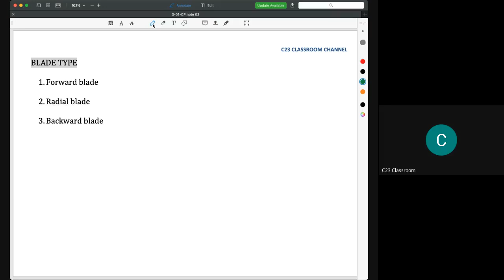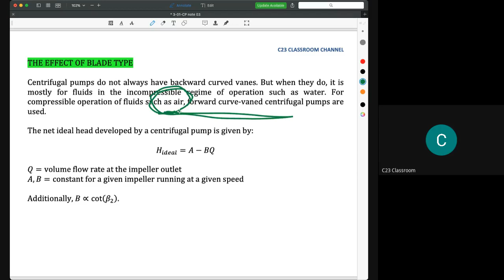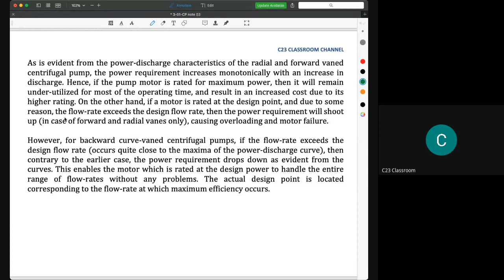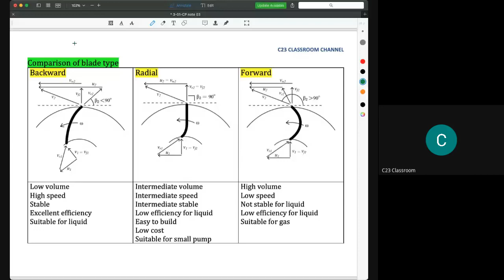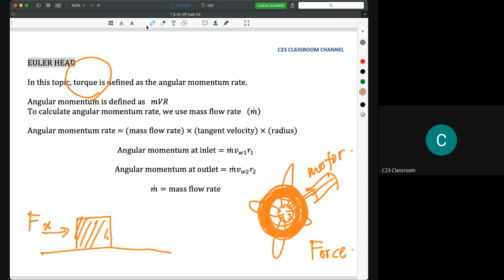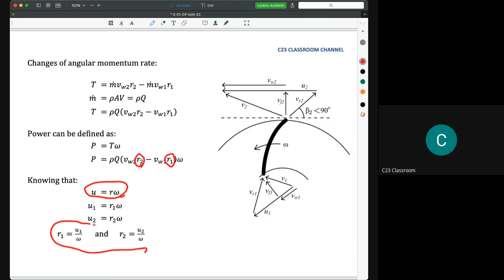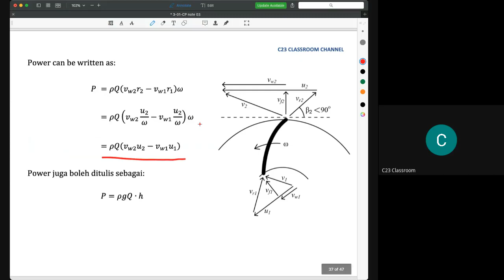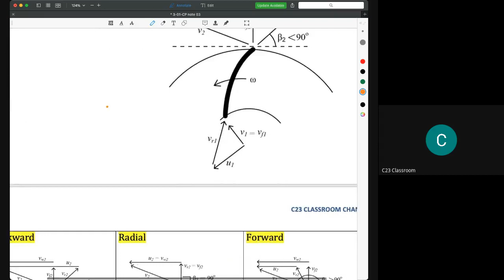5) Centrifugal pump - Derivation of Euler head in centrifugal pump